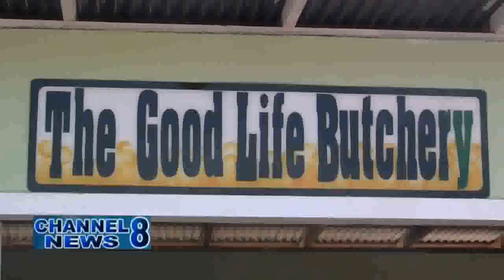W.C.B. Residents Receive New Butcher Shop From APNU